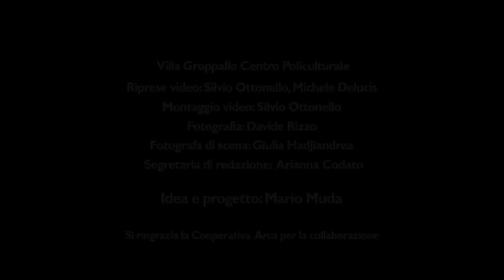Ti racconto un quadro - Mario Raimondi - la moglie del pescatore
Il Segno News e l'Assessorato alla Cultura del Comune di Vado Ligure (SV) presentano:

"Ti racconto un quadro"

Alla scoperta delle opere d'arte esposte nel Museo Civico Pinacoteca Villa Groppallo di Vado Ligure (SV)

Narratrice: Donatella Ventura